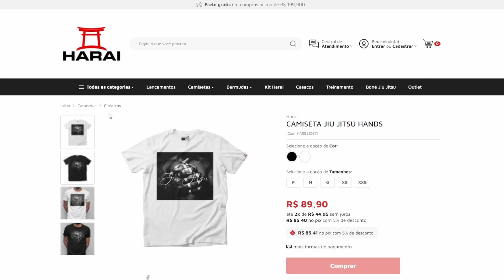COMO É TREINAR COM OS IRMÃOS MENDES? - Tainan Dalpra | Cortes MMA Jiu Jitsu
Esse é o canal OFICIAL de cortes do PODCAST - MUITO MAIS AÇÃO JIU JITSU CAST, e com alguns trechos dos MAIORES PODCASTS com conteúdo de JIU JITSU E MMA!